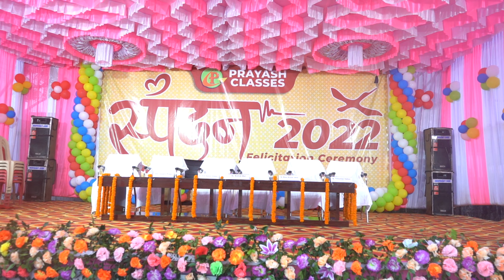Spandan - Felicitation Ceremony 2022